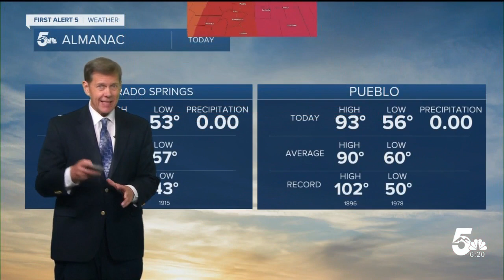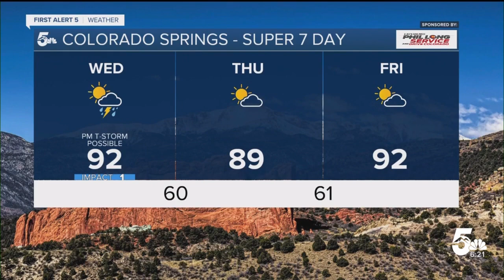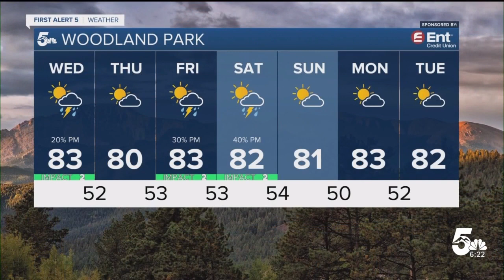Highs in the 80's and 90's today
Most of the News5 viewing area will stay dry and will stay dry for the rest of the night.